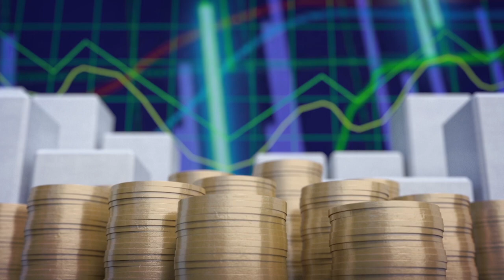Economía y Sociedad: Notable de nuevo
¿Qué hacer con el país y el gobierno? Esta pregunta nos responde el historiador Vladimir de la Cruz.

Este programa fue emitido el 1 de agosto del 2018.